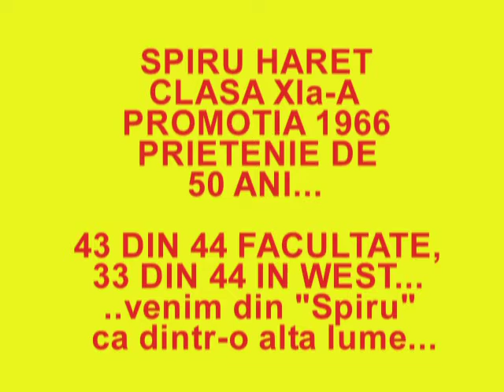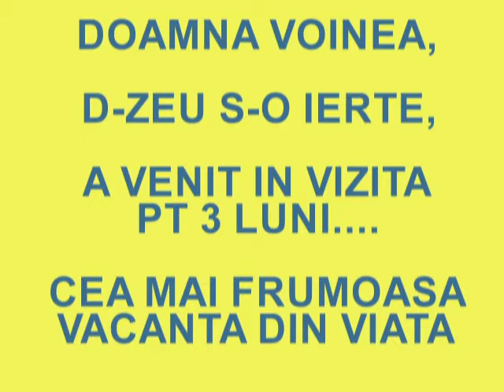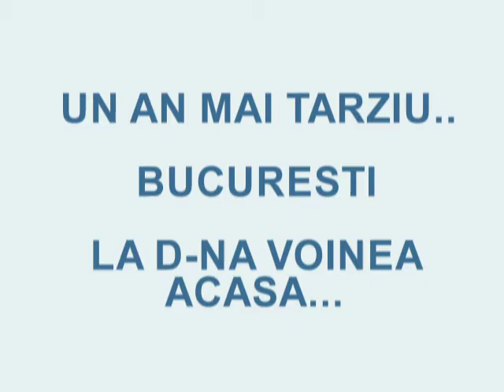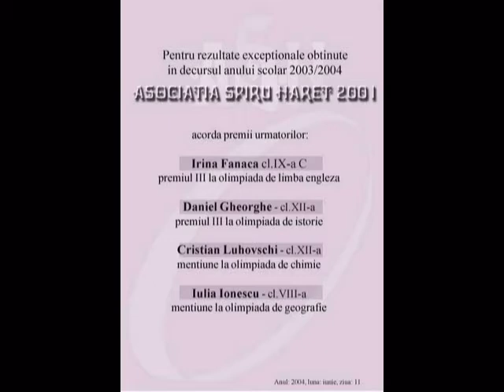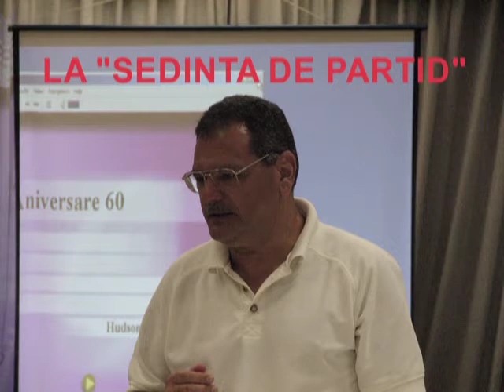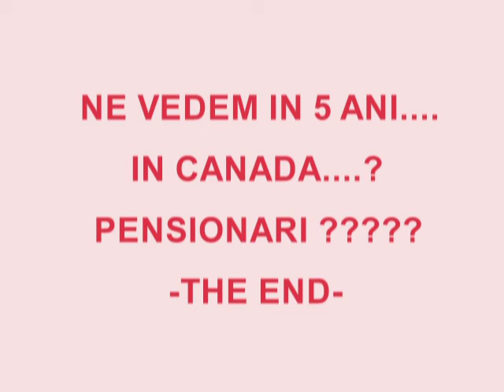Spiru Haret 1966